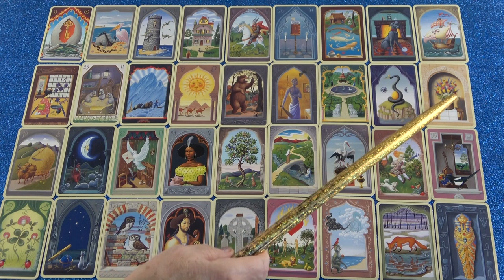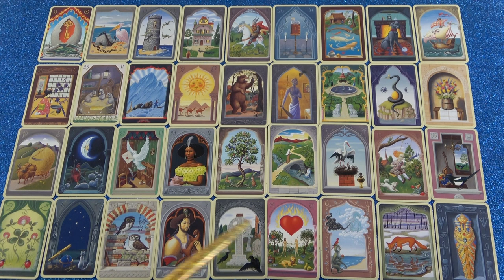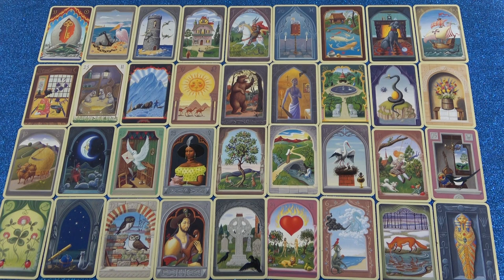BAK jegye - Mi várható Október hónapban?